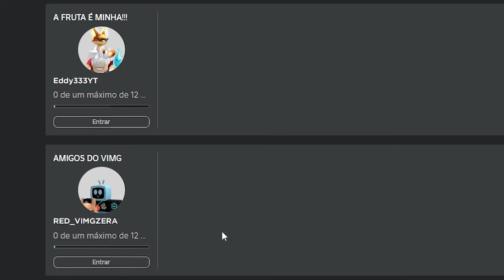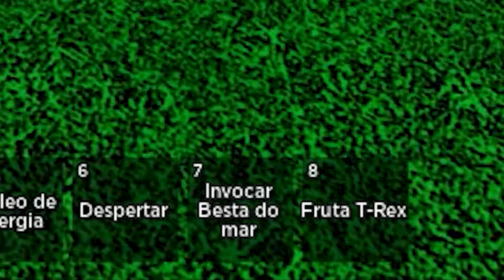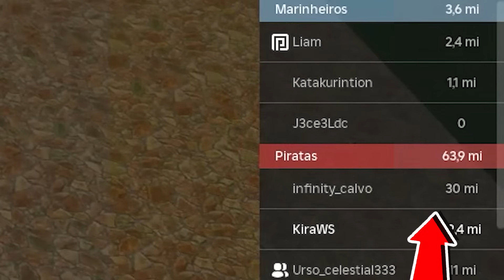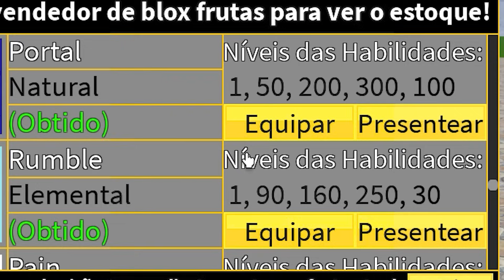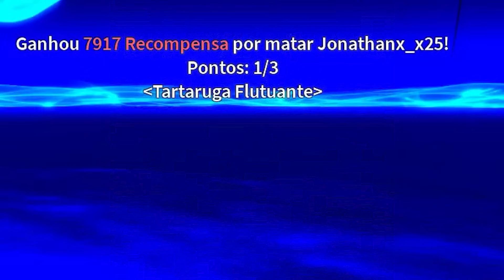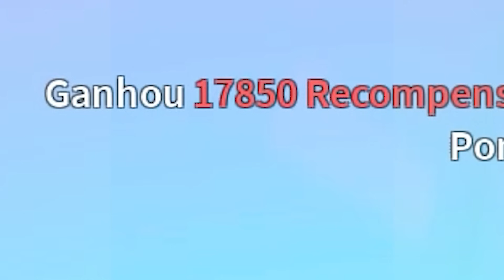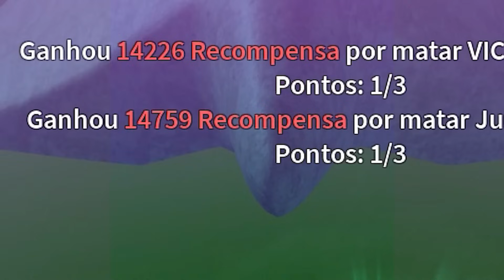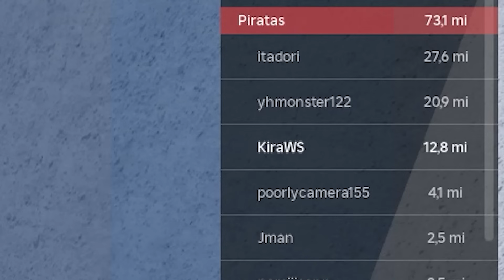Pisapé da sorte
Salve Lendas